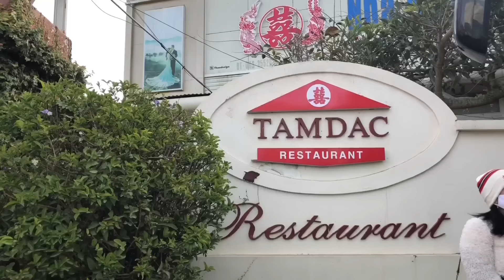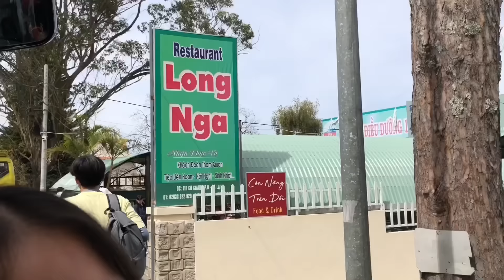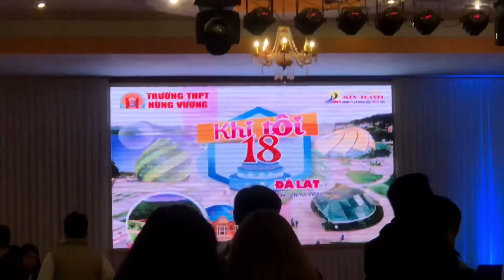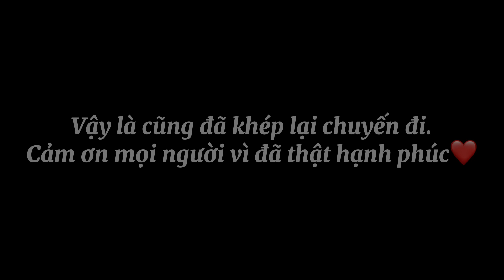ĐI ĐÀ LẠT VỚI LỚP💕// lạnh thở ra khói 😱 Đêm GALA có gì vui? Outfit đi Đà Lạt,… // Thien Ai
Hellooo mọi người, cuối cùng thì ngày mình mong chờ nhất đã đếnnn 🎉 Đây là chuyến đi du lịch Đà Lạt với lớp của mình, mọi người cùng đón xem có gì nhaaa🥰

🎊LOVITO🎊

🌈Mọi người nhập mã: LOVIG66 được giảm 22% từ 0 đồng nha~
(Ko hạn chế sản phẩm, HSD: 29/11/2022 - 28/2/2023)

✨Áo thun đen: (sold out)

✨Áo thun xanh lá: (sold out)